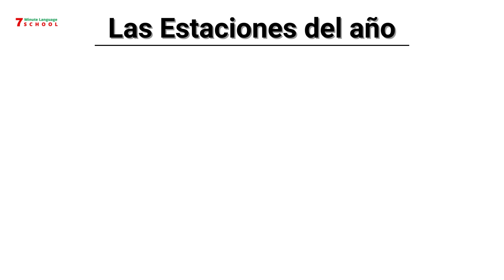Learn The Seasons in Spanish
In this video, you'll learn The Seasons in Spanish.

📚 RECOMMENDED BOOKS: 📚👩🏻‍💼
⇢ Complete Spanish Step-by-Step

SPANISH GRAMMAR BOOKS 📚
⇢ 📕 *Beginner level
⇢ 📘 *Intermediate level
⇢ 📗 *Advanced level